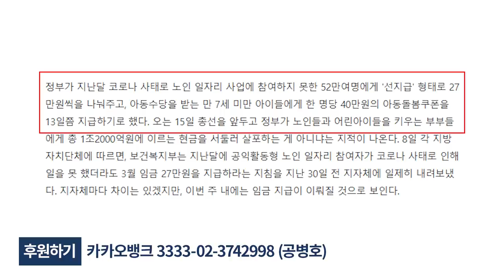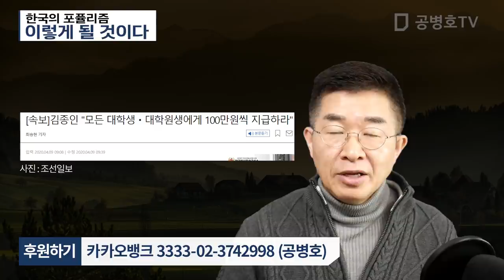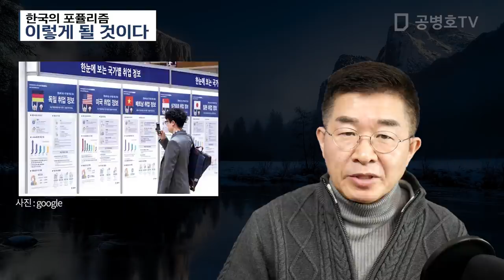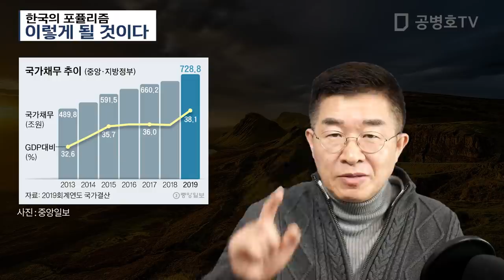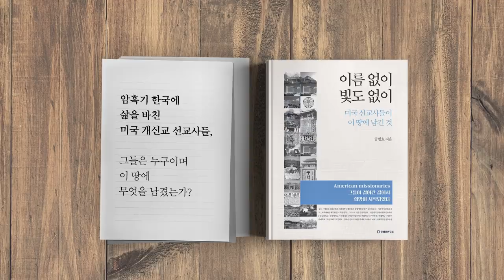한국의 포퓰리즘 / 이렇게 될 것이다 [공병호TV]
한국의 포퓰리즘 / 이렇게 될 것이다

참고문헌
1. 노인일자리 임금 선지급, 아동쿠푼, 총선전 1조 몰아치기, 홍준기, 조선일조, 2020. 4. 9
2. [속보]김종인 "모든 대학생ㆍ대학원생에게 100만원씩 지급하라", 최승현, 조선일보, 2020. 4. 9